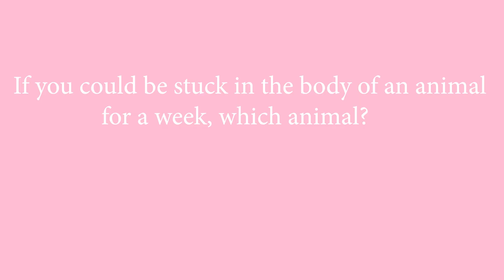OCTV - March 9, 2022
Announcements for the week of March 2, 2022